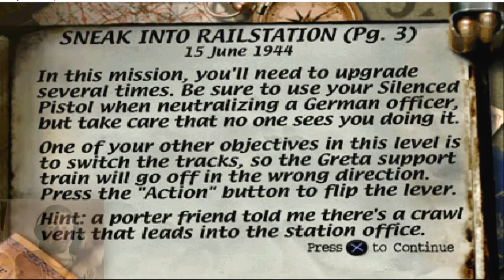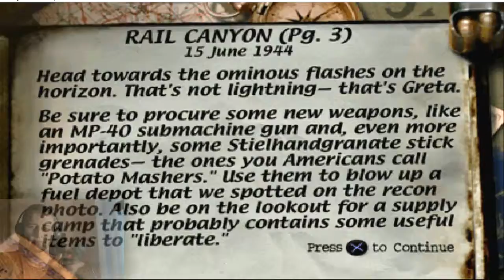Historic Let's play - Medal Of Honor #2 - Auf Wiedersehen Greta!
Díky za shlédnutí druhé části HLP (Historic Let's Play) ke hře Medal of Honor.
Díky, těšim se příště :).